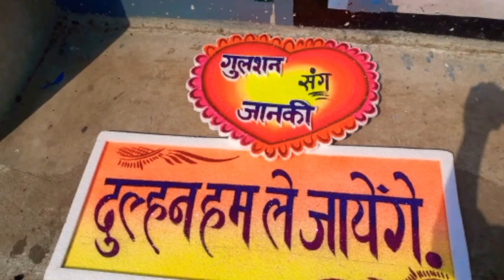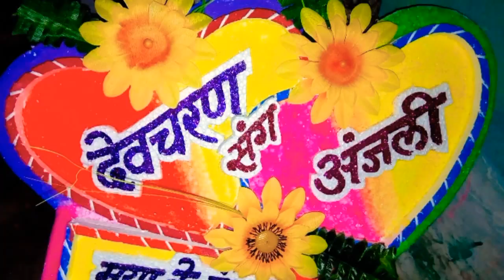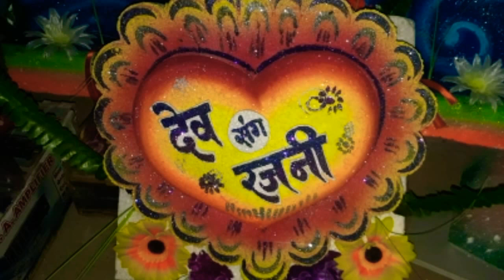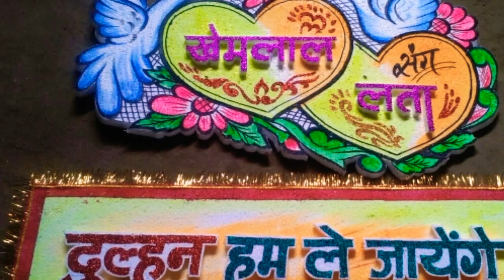Shadhi wedding tharmakol photo dev raaz painter